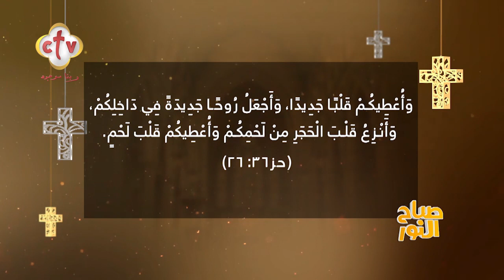إيه هى اللحظات اللي وثقتها في حياتك قبل كده بتمثلك ذكرى حلوة؟ | برنامج صباح النور | 12-9-2023